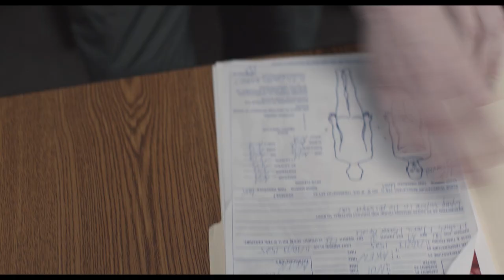THE WOLF OF SNOW HOLLOW | Trailer with intro by Jim Cummings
THUNDER ROAD writer/director/actor and all-around force-of-nature Jim Cummings made a werewolf movie. 'Nuff said.

Starring Jim Cummings, Riki Lindholme, and Robert Forster, THE WOLF OF SNOW HOLLOW is headed our way October 9th and we can't wait. Here's your first look.

Asmall-town sheriff (Cummings), who is struggling with a failed marriage, a rebellious daughter, and a lackluster department, who is tasked with solving a series of brutal murders that are occurring on the full moon. As he’s consumed by the hunt for the killer, he struggles to remind himself that there’s no such thing as werewolves.